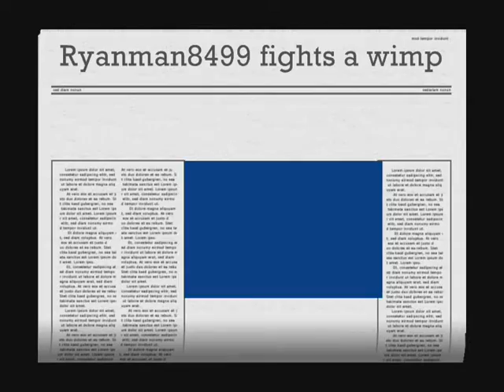The Dumbest Video Ever #31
SEASON 4! Ryanman8499 fights his brother's friend